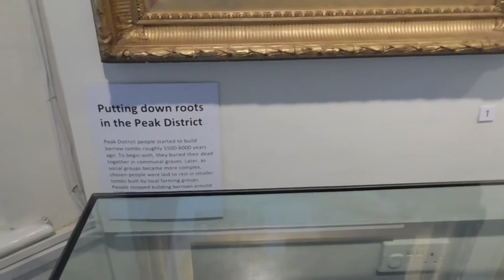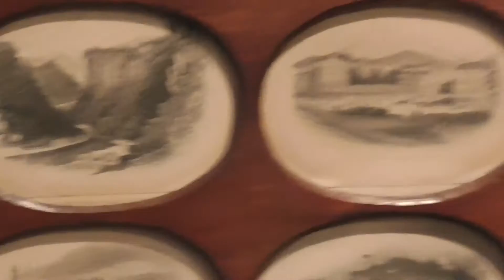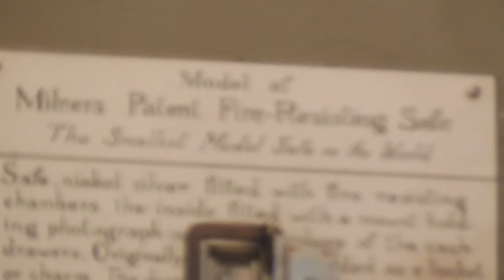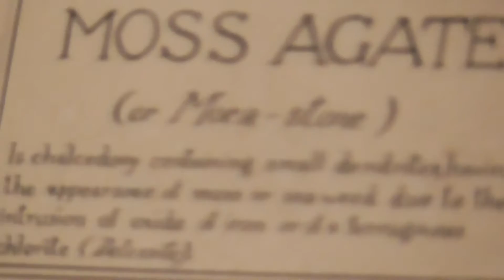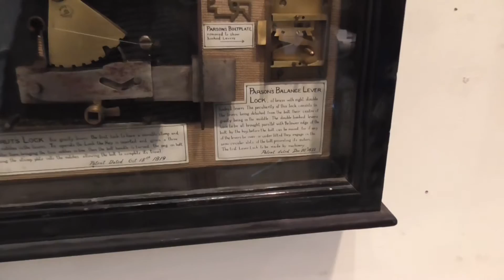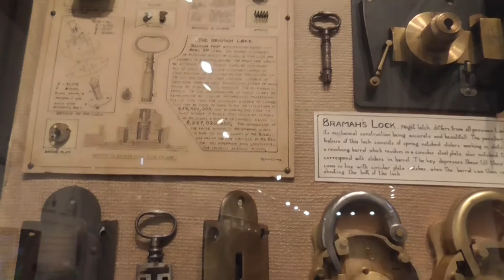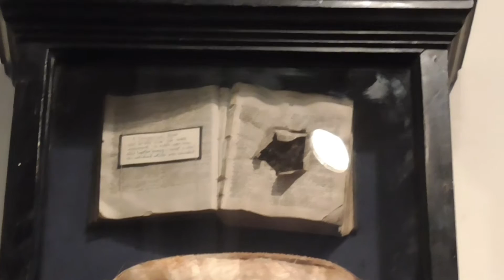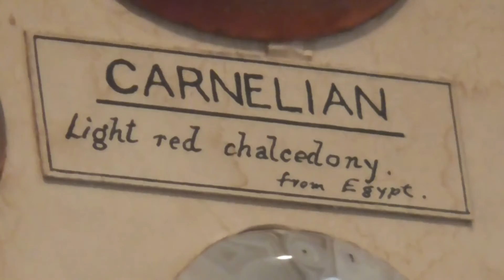ART MUSEUM Gallery of Buxton Pt2&Melodies composed by William JOHNSON Music Composer Video 835 in UK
Hello , I as William JOHNSON and as Music Composer composed (created) this Music Video No.835  and uploaded on YouTube on Saturday , 20th August 2016 .
Kind PARENTAL GUIDE WARNING Notice  :     Please Parental Guide might be appreciated  for little part of this Video ,  I also tried to film not more closed of a few Historical Human Archaeologist bones , but I write this  just  case . Thanks so much for your kind notice.
 and my all Music videos are fully and legally protected under Copyrights .
The Music Background of my All Music Videos uploaded on YouTube played and composed only by myself alone.
Thanks so much for watching my Music Video or Videos and for any kind comment and  for adding me to your  Circles on Google plus and for subscribing to my YouTube's Channel .
Please , due to recent change in my Circumstances if you kindly leave comment on my YouTube Videos directly that in order your message (comment )to remain permanently as good memory for me and thanks for it .
Several Weeks ago ,  I recently  filmed this Video  at beautiful At Buxton History Museum & Art Gallery in nice Town such as Buxton in Derbyshire county , England , United Kingdom .
I would like to express my best Thanks to Authorities of  Buxton Museum & Art Gallery whom kindly  whom agreed that I simply filmed a part of this Museums and art Gallery .
I enjoyed to watch the most historical and archaeological items in this Museum Art Gallery.
I hope many people around world may visit this history Museum and Art gallery and learn and enjoy from their Visit .
Let us help and support and preserve so many historical and old Building together with historical Items for our life time and for our further Future Generations around of the word .
We should always remember , any thing we have with us and carry and have at home and working places made by Those whom  gradually made our life  easy to live and learn more about historical Engineering and old Technology for making human life to live more comfortable , is fully appreciations and let us appreciate those whom discovering and created beautiful arts and technology for better life of all humans  during all periodical of centuries and thanking even those artist and scientist and Art Workers  whom did very good art and good  engineering  and art workers whom remembering them not only in this county and in this country even also others around of world .
I hope  especially young people visit Art Galleries and Museums around the world and appreciated perseveration of all sort good arts and engineering and though of preservation  even old building and other historical items  and holding them safely  for our more future generations as long as possible to be remain safely .
 Thanks so much for your kind reading this special  explanation and I am sorry , if I could not write it in  very advance English Language and I hope  this special explanation for this special Video  could be understood by all of you .
Dated :  Saturday , 20th August 2016